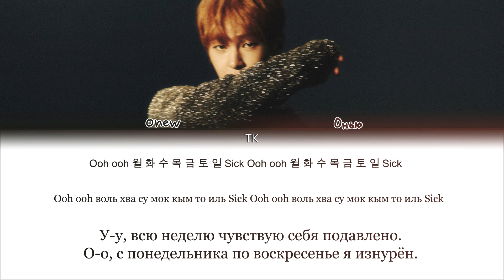ONEW – All Day [ПЕРЕВОД НА РУССКИЙ/КИРИЛЛИЗАЦИЯ Color Coded Lyrics]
• Артист: ONEW
• Песня: All Day
• Альбом: 월화수목금토일
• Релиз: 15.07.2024